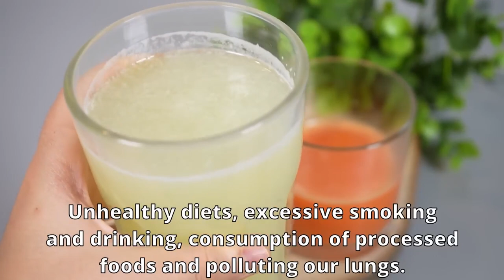Cigarettes kill! Stop Smoking and Clean the lungs in 3 days. My grandmother's old recipe.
Practical and delicious ❗ this is the MOST DELICIOUS Health recipe I have ever eaten. 😍

Drink both drinks three times every week and clear your lungs!

For the Health recipe you need:

1. Recipe:
2 lemons
Water

2. Recipe
2 carrots
3g ginger
1 grapefruit